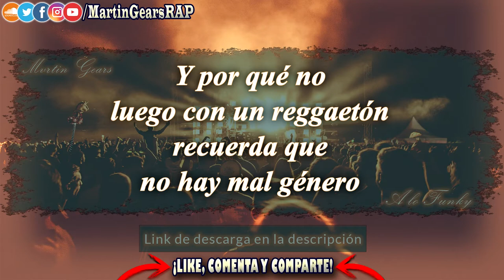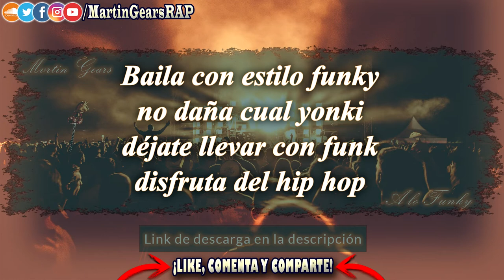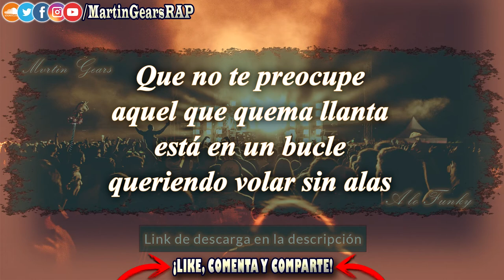Martin Gears - "A LO FUNKY" | Prod. Bm Sade Beats (Lyric Video) // Jerez Zacatecas 2018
CONTACTO
💰 Negocios / Propuestas / Letras en Venta / Fts.

EXTRA

❌ IGNORAR TAGS ❌ (Etiquetas para que YouTube muestre más este video)